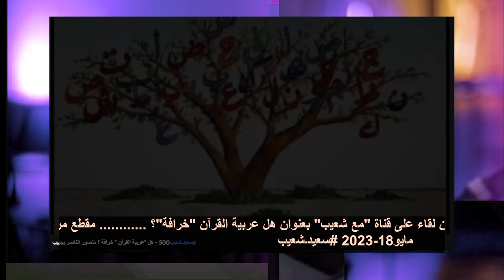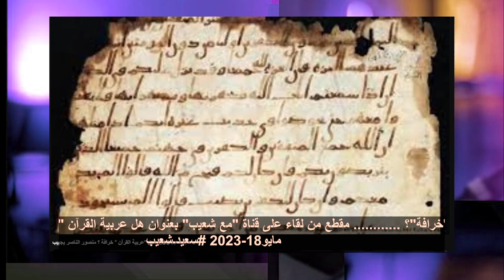دعوة لتحرير القرآن من مختطفيه -مقطع من لقاء على قناة "مع شعيب"/ الرابط في الوصف